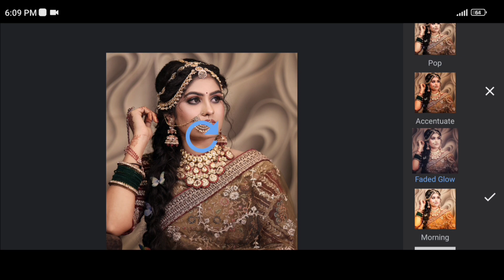1Minute Photo Edit | Snapseed Photo Editing Tutorial Step by Step Edit Tech #550